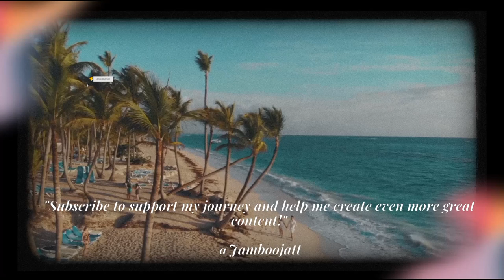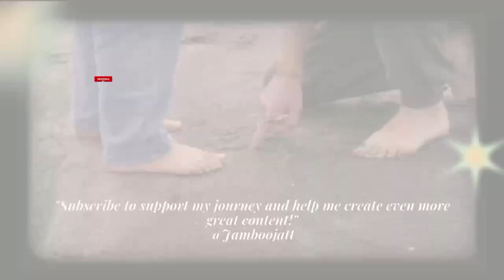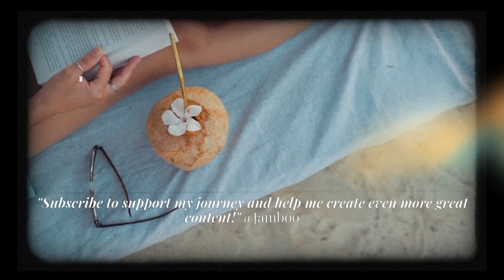"Stay on the Old Town Road to Blinding Bad Guys | New English Song| Hollywood Songs"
"Stay on the Old Town Road to Blinding Bad Guys"

"Stay on the Old Town Road to Blinding Bad Guys" is a captivating blend of emotions and experiences, weaving together themes of longing, adventure, and resilience. This song takes you on a journey through heartache and empowerment, with a rhythm that invites you to dance while reflecting on life’s twists and turns. Join us as we explore the struggles and triumphs of love, friendship, and self-discovery.

Sad pop song

Viral music

Emotional lyrics

Dance music

Love and loss

Adventure in music

Self-discovery

Empowerment anthems